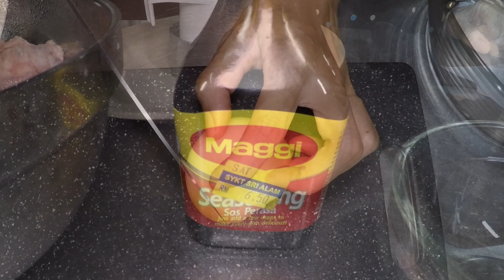Resepi Homemade Daging Burger | Cara membuat daging burger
Cara buat daging burger yang sedap dan Juicy